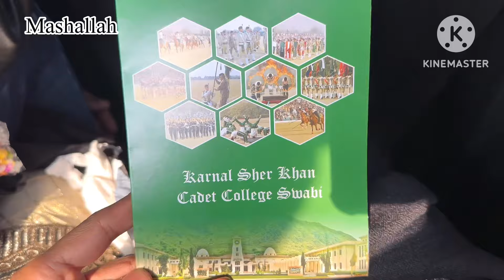Parents day of karnal sher khan cadet college|daily routine |ambz and honey|urdu/hindi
Aj 13 january 2024 karnal sher khan cadet college ka parents day tha
Ceremony of parents day in kskccs
Parents day of 2024
Haider ka parents day
Parents day